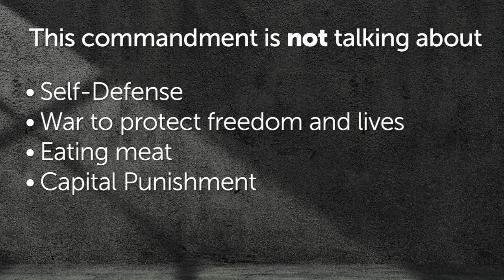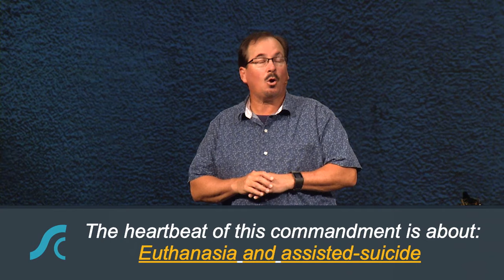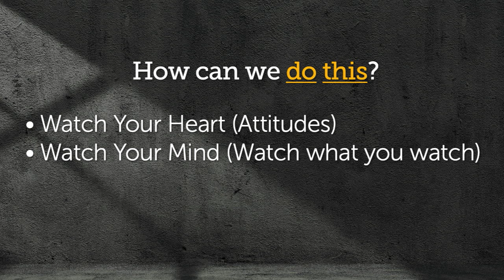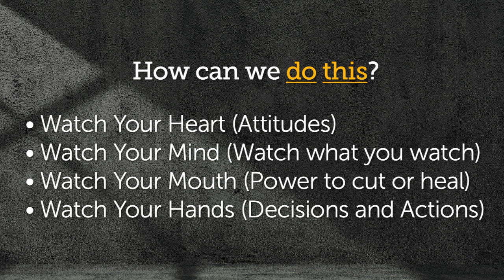Freedom, Life, Health Protecting Life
Freedom, Life, Health (10 Commandments, Part 2)
Protecting Life